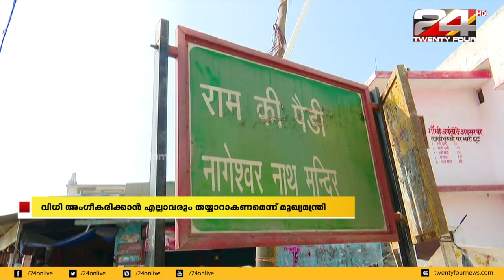സുപ്രിംകോടതി വിധി മാനിക്കുന്നുവെന്ന് മുസ്ലിം ലീഗ് സംസ്ഥാന പ്രസിഡന്റ്